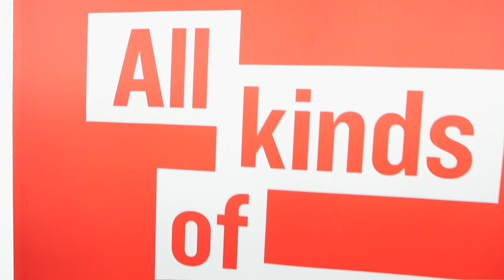La Trobe University Graduation 2018 | PSB Academy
La Trobe University, Australia celebrated the largest Singapore life science graduate cohort to date! Hear from our graduates including our valedictorian, Kelvin, about their journey and their aspirations after graduation.

Singapore, 16 November 2018—About 200 life sciences students celebrated their graduation from La Trobe University. This has been the Australian university’s largest graduating class in Singapore, since the partnership with PSB Academy to offer bachelor’s degrees in biomedical science, pharmaceutical science and molecular biology, was first announced in 2014.